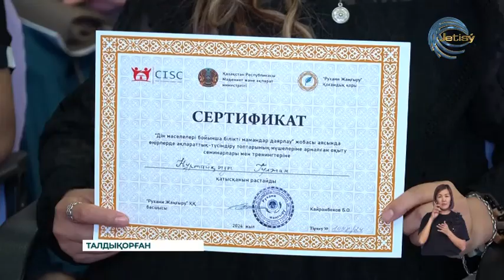Талдықорғанда "Дін мәселелері бойынша білікті мамандар даярлау" жобасы өтті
Талдықорғанда "Дін мәселелері бойынша білікті мамандар даярлау" жобасы аясында семинардың қортынды жиыны өтті.  Оқу курсы 2 күнге созылды.  Басты мақсат: салада тәжірибелі мамандарды даярлау.